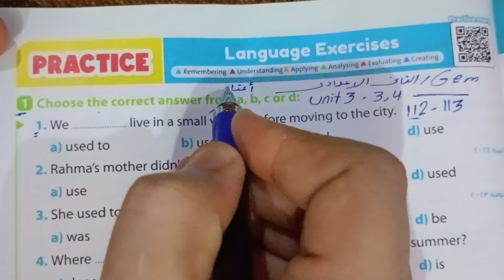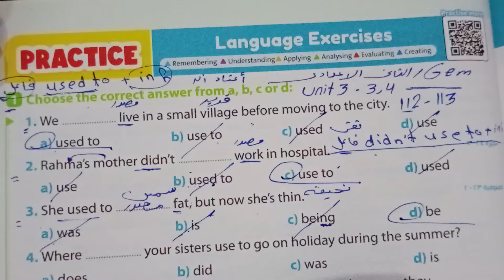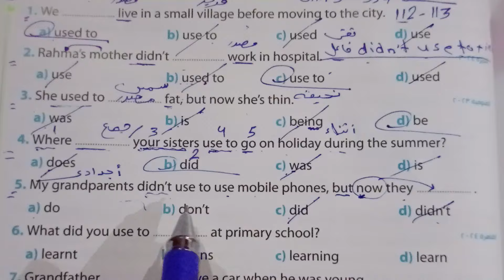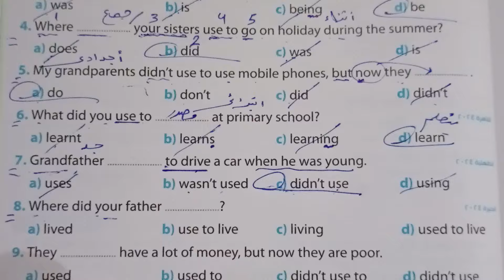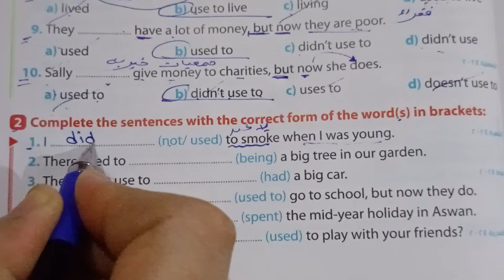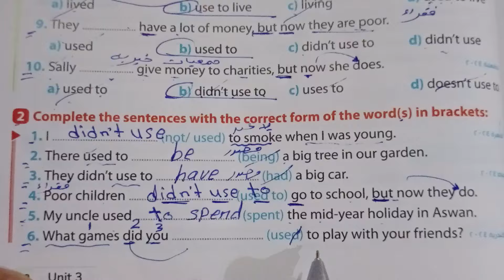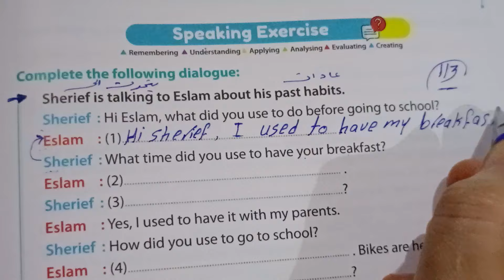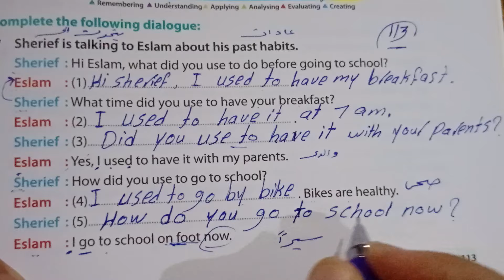حل صفحة 112 - 113 كتاب Gem 2025 انجليزي الصف الثاني الاعدادي الوحده الثالثة الدرسين 3-4 ❤️❤️❤️❤️❤️